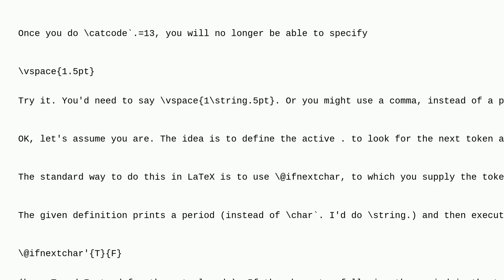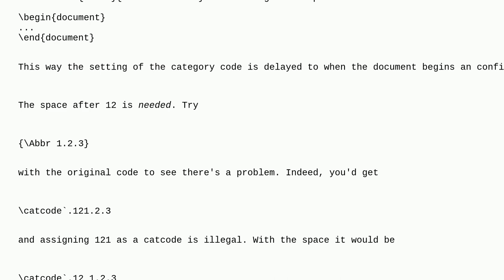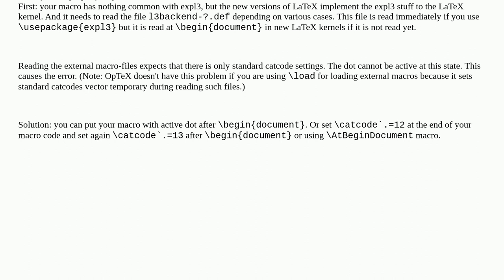Tex: Understanding this example of modifying category code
Understanding this example of modifying category code

A special thanks goes out to the awesome community

  catcodes